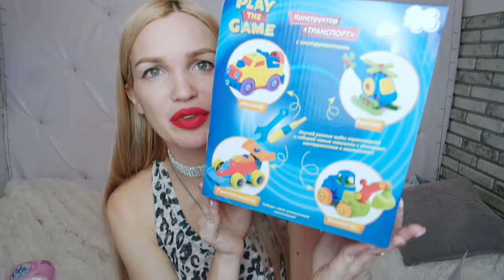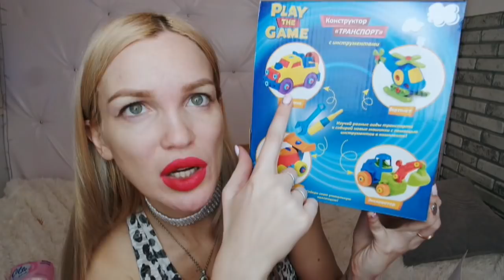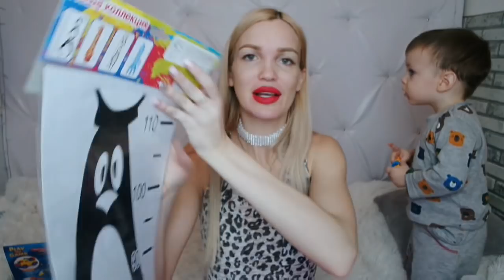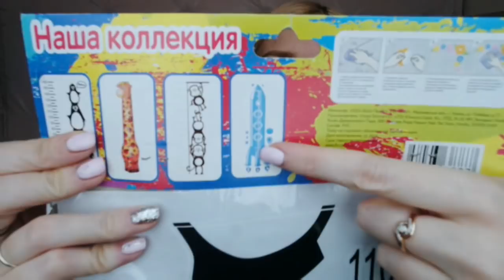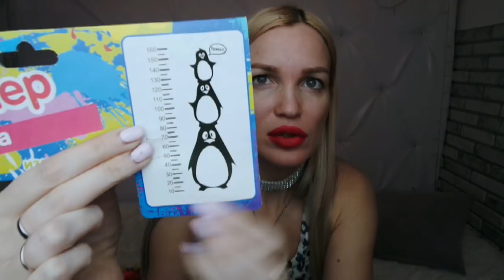УЖАСЫ VS РАДОСТИ FIX PRICE/ ФИКС ПРАЙС ПОКУПКИ SilenaSway_Силена Вселенная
▼▼▼▼▼▼ОТКРОЙ МЕНЯ ▼▼▼▼▼▼